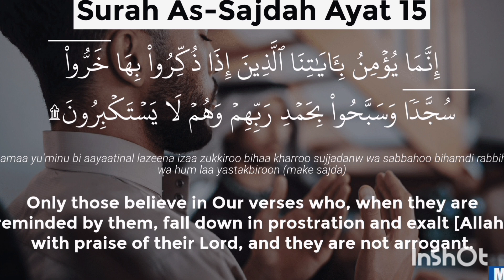Surah As-Sajdah (سورۃ السجدہ) Very Heart Soothing Recitation |Calming Qur'an.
Surah As-Sajdah (سورۃ السجدہ) Very Heart Soothing Recitation |Calming Qur'an. surahsajdah assajdah sajdah .